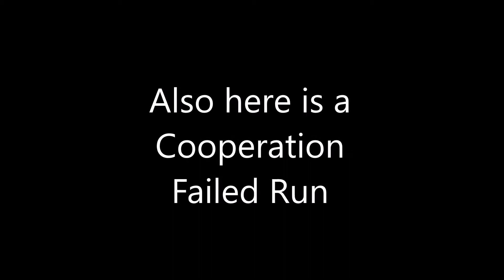Roblox Holiday Special Day 25 - Fail Uploads!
I have some fail uploads for today's video!

I don't accept because of the 200 friend max if they made it infinite I would accept all requests. If you would like to join my fan group instead I would be happy.

I also have a discord so if you want to talk to me here it is!

But my brother accepts friend request (But he's starting to have a full friends list)